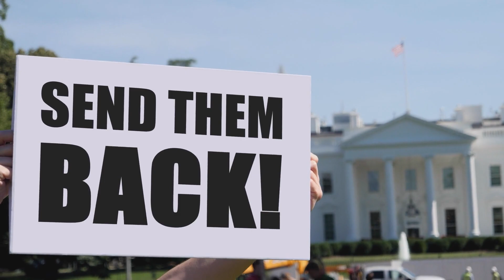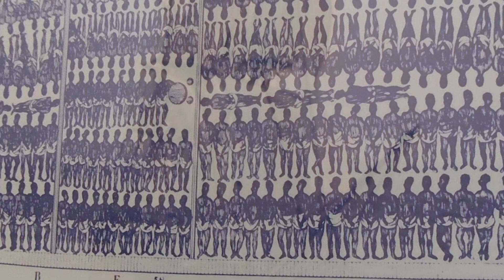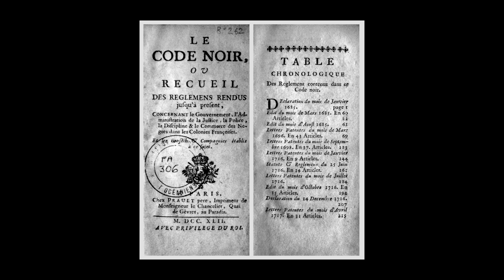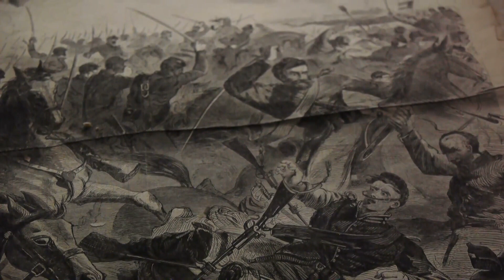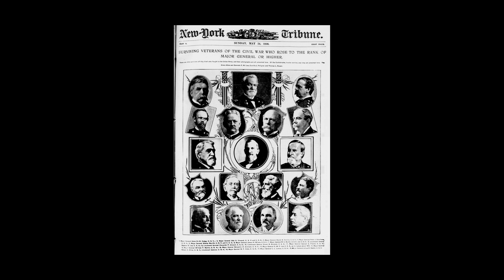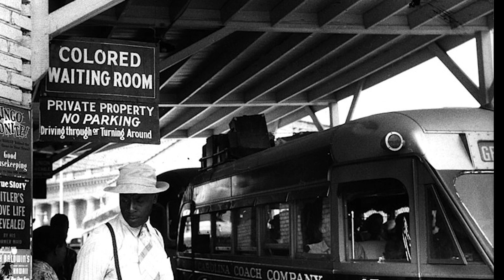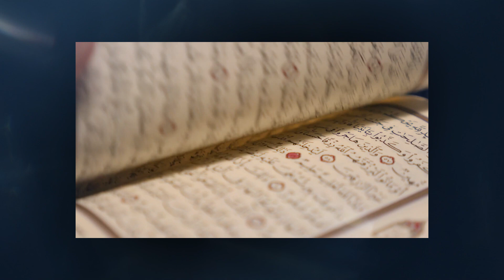The Real Black Eye | Sh. Abdullah Hakim Quick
Between systemic Racism and structural

Directed by Mamoun S. Hassan